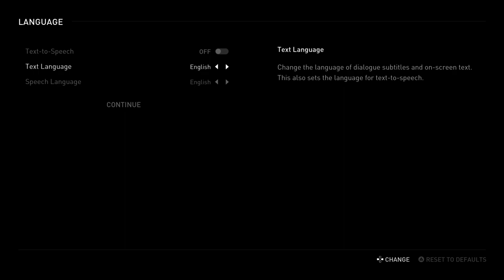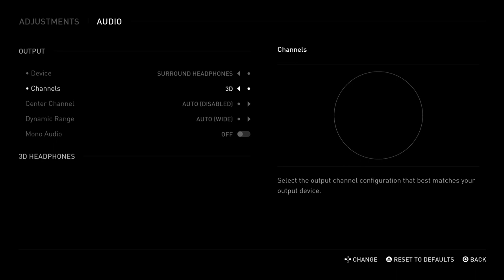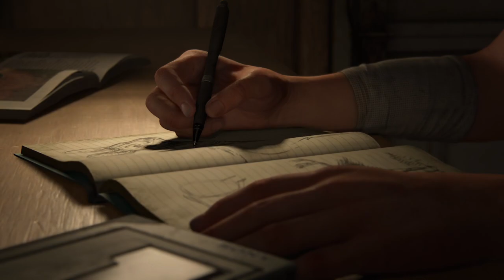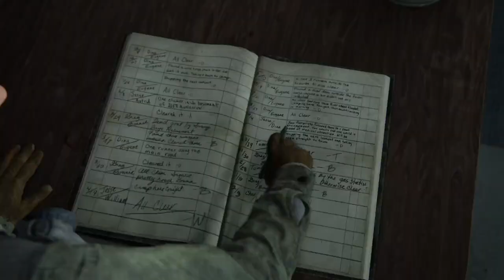(1) The Last of Us Part 2